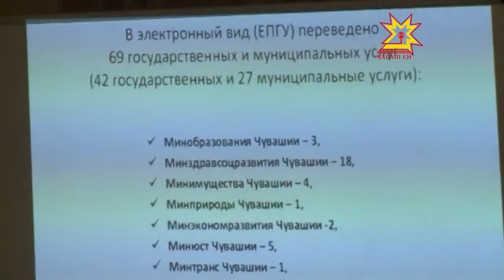Коллегия Мининформполитики Чувашии обсудила итоги работы за 9 месяцев 2013 года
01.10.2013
Но начать работу коллегии решили с награждения. Почетные грамоты  и благодарности получили сотрудники районных газет.